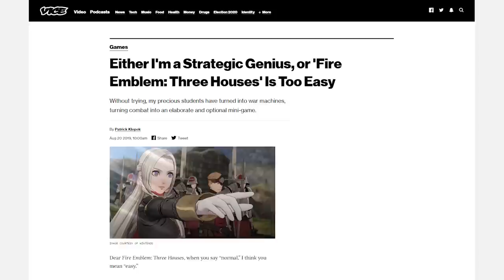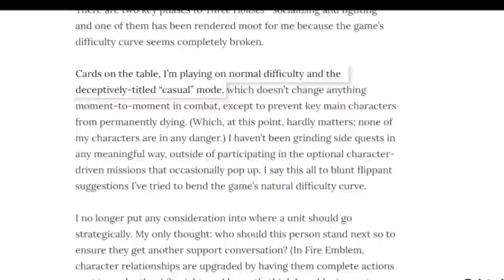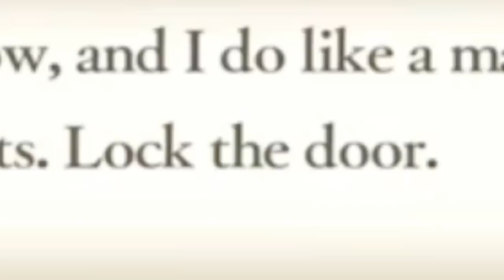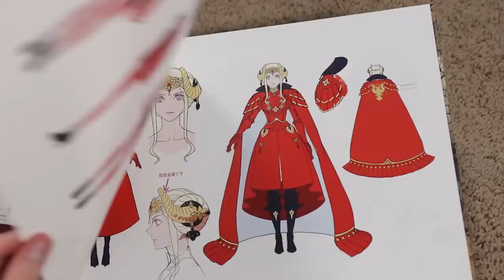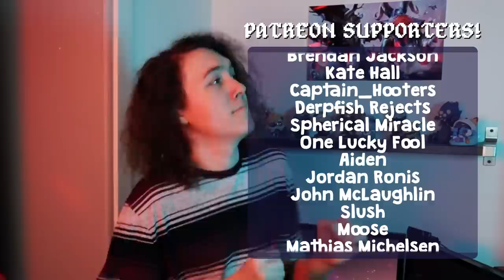How Good is Fire Emblem: Three Houses?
Fire Emblem: Three Houses is an incredible teaching and daily life simulator. Oh, and the battles are pretty fun!

Beach Overworld - New Super Mario Bros.
The Officers Academy - Fire Emblem: Three Houses
A Promise - Fire Emblem: Three Houses
Corkboard - Kirby Super Star
Tearing Through Heaven - Fire Emblem: Three Houses
Enemy Card Index - Kirby 64 The Crystal Shards
Float Islands - Kirby Super Star Ultra
Oki Doki - Mario & Luigi Bowser's Inside Story
Bang! Bang! Big Hornes Explosion - Billy Hatcher
The Price is Right Theme
Words to Believe In - Fire Emblem: Three Houses
I'm A Spy - Sonic Adventure 2
〆 - lapix
Tokyo Emergency - Persona 5
Conquest - Fire Emblem: Three Houses
Javelin of Light - Fire Emblem: Three Houses
Tomorrow is Mine - Bayonetta 2
Reach Out to the Truth - Persona 4
Jump Up, Super Star - Super Mario Odyssey
The Edge of Dawn - Fire Emblem: Three Houses